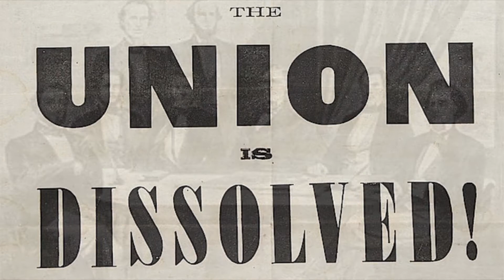The Southern Wagon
Confederate Song - Southern Wagon
Lyrics:
Come, all ye sons of freedom, and join our Southern band,
We are going to fight the enemy and drive them from our land.
Justice is our motto and providence our guide,
So jump on the wagon, and we'll all take a ride.
Wait for the wagon! The dissolution wagon!
The South is the wagon, and we'll all take a ride.
Secession is our watchword, our rights we all demand;
To defend our family, we pledge our hearts and hands;
Jeff Davis is our president, with Stephens by his side;
Brave Beauregard, our General, will join us in the ride.
Our wagon is big enough, the running gear is good;
Stuffed 'round the sides with cotton, and made of Southern wood.
Carolina is the driver, with Georgia by her side,
Virginia holds the flag up, and we'll all take a ride.
There are Tennessee and Texas also in the ring;
They wouldn't have a government where cotton wasn't king.
Alabama and Florida have long ago replied;
Mississippi and Louisiana are anxious for the ride.
North Carolina and Arkansas are slow,
They must hurry or we'll leave e'm and then where would they go?
Kentucky and Maryland each won't make up their mind,
So I reckon after all we'll have to take e'm up behind.
Tennessee Missouri are eager for the fray;
They can whip the Yankee boys three to one, they say;
And when they get in conflict with Davis by their side,
They'll pitch into the Yankee boys and then you'll see them slide.